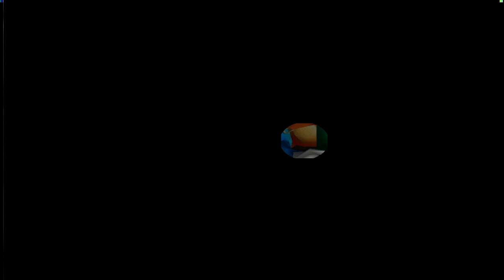Let's Play: Conker's Bad Fur Day Part 36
Oh maaaahn, fast geschafft! Gleich haben wir diesen Scheiss Krieg hinter uns! Es fehlt nur noch der kleine Schritt zum Landungsboot, und der ist nicht gerade einfach zu gehen :(